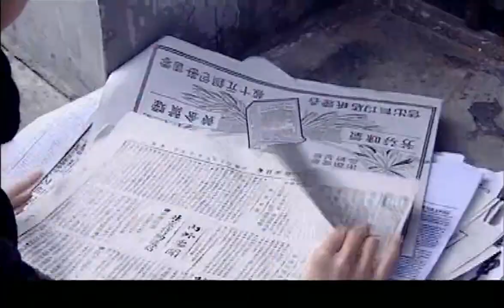懷孕了的灰姑娘被霸道總裁家逼得走投無路，不料霸道總裁卻在跟美女風流快活，還上了報紙，灰姑娘頓時心灰意冷